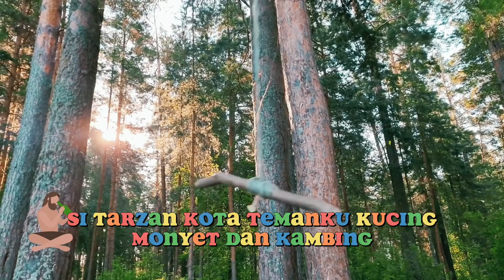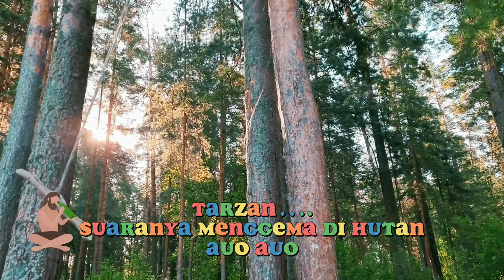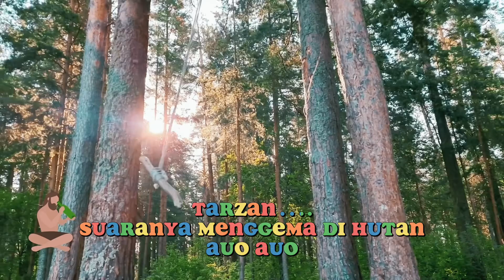EZA YAYANG - TARZAN KOTA (Lyric Video) | Lagu Anak Indonesia | Kids Song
HepiKids Merupakan channel lagu-lagu yang ditujukan untuk anak-anak.
Indonesia | Kids Song
Executive Producer : HP Music
Producer: HepiKids
Lirik :
Inilah aku si tarzan kota..
Temanku kucing monyet dan kambing..
Badanku sehat dan sungguh ku kuat..
Siapa yang jahat eh akan kusikat..

Hobiku makan buah- buahan..
Setiap pagi sarapan roti..
Minumnya susu eh telur dan madu..

Tarzan. celananya dari kulit macan..
Tarzan. suaranya menggema di hutan..
Awas memanggil kawan..

HepiKids adalah sub-label dari PT. Harmoni Dwiselaras Perkasa (HP Music) yang mempersembahkan lagu anak-anak.